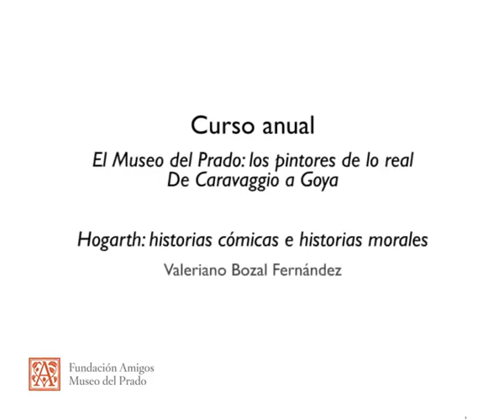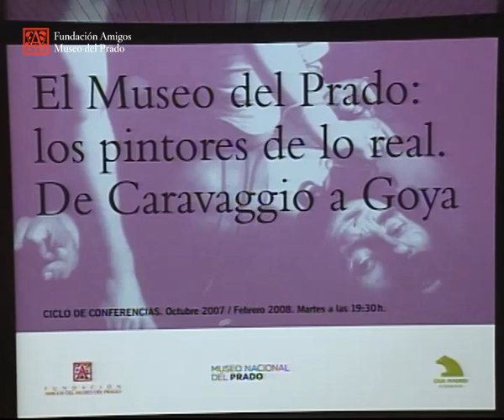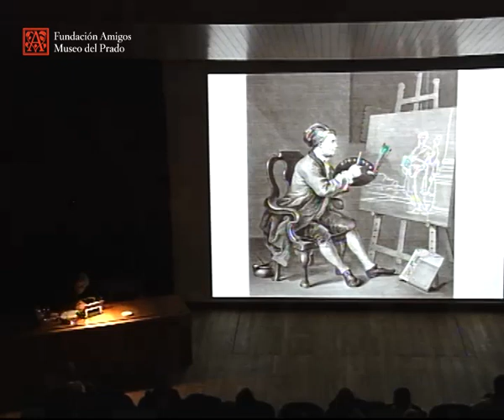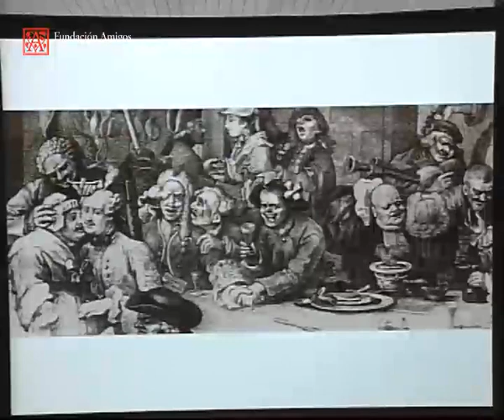Hogarth: historias cómicas e historias morales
El Museo del Prado: los pintores de lo real. De Caravaggio a Goya

Conferencia impartida por Valeriano Bozal Fernández, Catedrático de Historia del Arte, Universidad Complutense de Madrid.